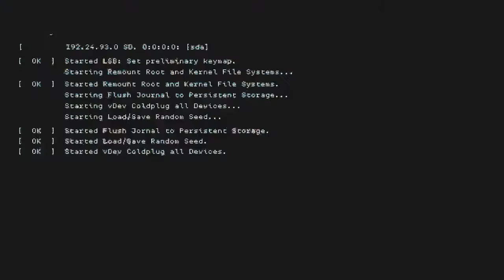thanks for the dragon